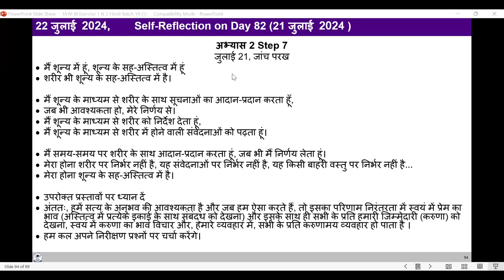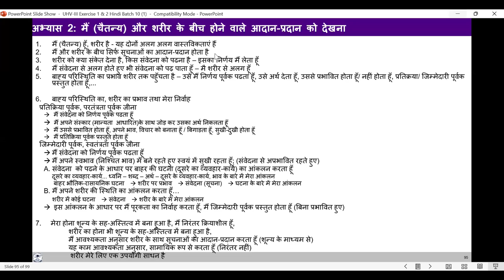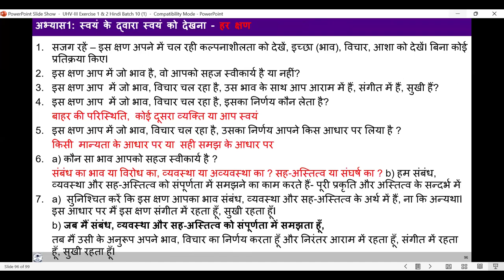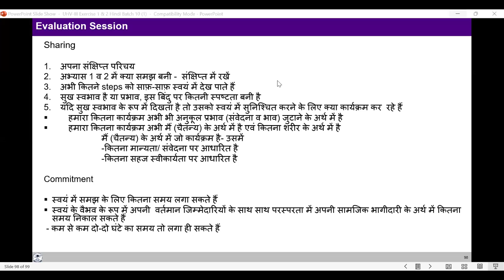D83 Exercise 1&2 Hindi MS Batch 10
00:00 ex1 का सारांश
20:10 ex2 का सारांश
42:10 शेयरिंग
47:23 Q&A
55:00 आत्म मूल्यांकन विवरण